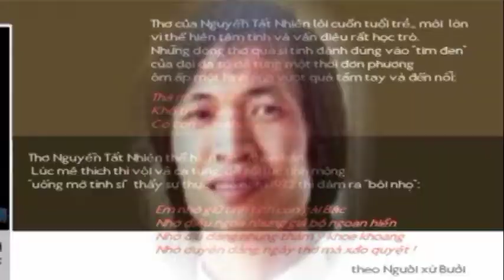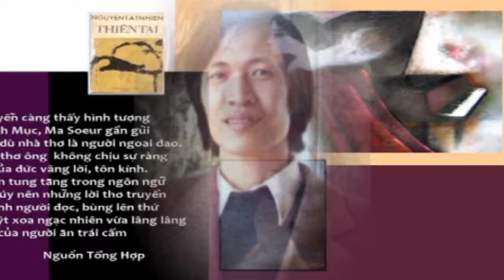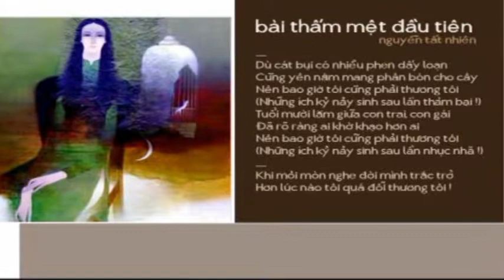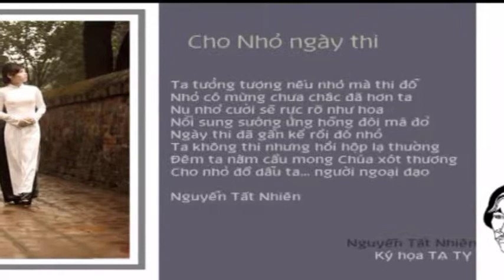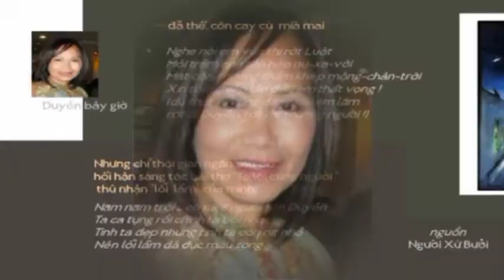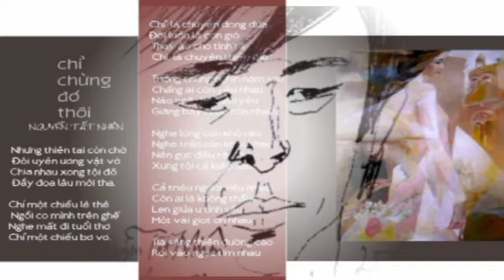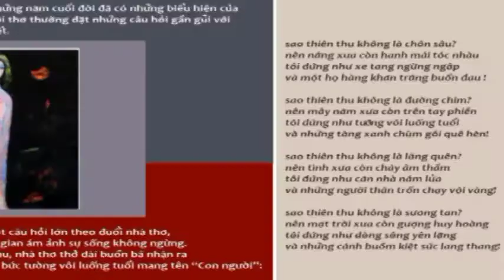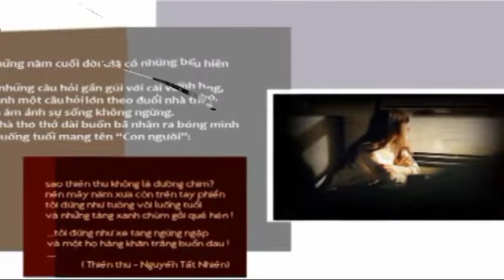Nhà thơ Nguyễn Tất Nhiên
Mặc Lâm, phóng viên đài RFA